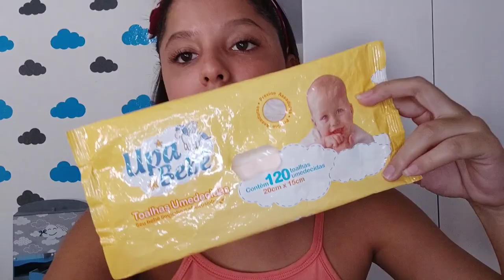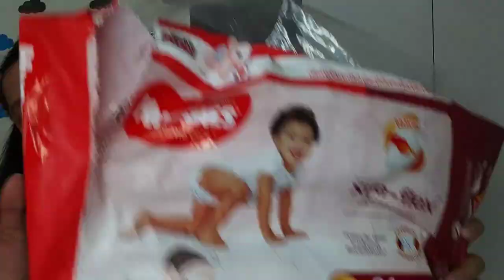ACABADOS DO 11° MÊS DO BEBÊ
OLÁ GENTEEE, BEM VINDO A MAIS UM VÍDEO AQUI DO CANAL, NO VÍDEO DE HOJE MOSTRO PRA VOCÊS OS USADOS E ACABADOS DO MÊS DO DAVI. MOSTRO AS FRALDAS QUE ELE USOU, A DA HUGGIES VERMELHA (TURMA DA MÔNICA VERMELHA). MOSTRO AS POMADAS QUE ELE USOU,  A NATIGLOS E A BEPANTRIZ. A CAMOMILINA C QUE É ÓTIMA PRA ALIVIAR OS SINTOMAS CAUSADOS PELA DENTIÇÃO DO BEBÊ. E MOSTRO OS PRODUTOS DE HIGIENE DO BEBÊ, QUE SÃO TODOS DA LINHA MAMÃE E BEBÊ DA NATURA. E MOSTRO OS LENÇOS QUE USAMOS NELE. A GENTE ESPERA DE CORAÇÃO QUE VOCÊS GOSTEM DO VÍDEO, UM BEIJO, FIQUEM COM DEUS E ATÉ O PRÓXIMO 🙌🏻❤️😘🥰.

JAKELINE JENNIFE.